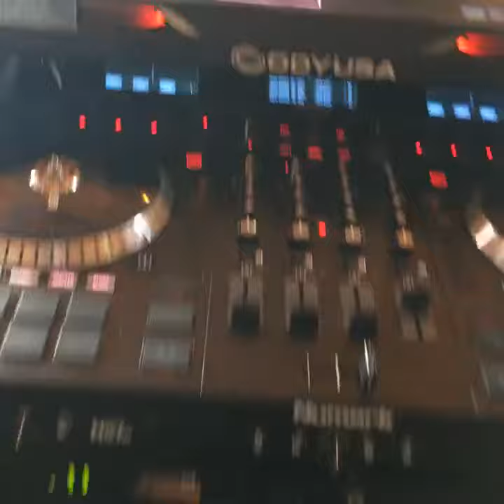DJ JOSH ERIE GIG LOG 2016 - Amanda and Blake's Wedding (Facebook Live)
Goodell Gardens, Edinboro PA